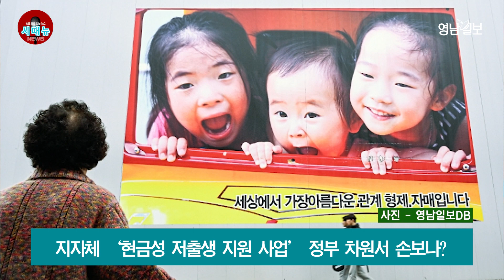[시도때도없는뉴스 6.14] “부적절한 일에 연루” 경북대 교수 1명 해임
6월 14일 뉴스 브리핑

1. “부적절한 일에 연루” 경북대 교수 1명 해임

경북대가 부적절한 행위를 했다는 이유로 지난 12일 교수 A씨에 대해 해임을 통보했습니다. 경북대는 A씨가 학생 등과 관련된 부적절한 행위를 했다는 의혹이 제기되자 최근 징계위원회를 열어 해임을 결정한 것으로 알려졌습니다. 경북대 관계자는 "구체적인 해임 사유는 밝힐 수 없다"며, "다만, A씨가 교원으로서 부적절한 일에 연루됐고, 품위유지 의무를 위반했기 때문에 충분히 해임 사유에 해당하는 것으로 판단했다"고 설명했습니다.

2. ‘차명회사 수의계약’ 배태숙 대구 중구의회 부의장 검찰 송치

대구 중부경찰서는 배태숙 중구의회 부의장과 자녀 2명 등 4명을 위계에 의한 공무집행 방해 혐의로 검찰에 송치했다고 13일 밝혔습니다. 홍보물 제작업체 대표였던 배 부의장은 지난 2022년 지방선거 당선 후 관공서 등과 수의계약 체결이 제한되자 차명으로 회사를 차렸습니다. 배 부의장은 이 회사의 명의를 빌려 중구청과 8차례 걸쳐 1천여만 원의 수의계약을 체결한 혐의를 받습니다.

3. 주식 공매도 금지 조치 내년 3월30일까지 연장

국내 주식에 대한 '공매도' 금지 조치가 내년 3월30일까지 연장됩니다. 정부와 국민의힘은 13일 국회에서 당정 협의회를 열어 '공매도 제도 개선 방안'을 확정했습니다. 현재 개인투자자에게 불리한 거래 여건을 개선하고 불법 공매도에 대한 처벌도 강화한 뒤 공매도를 재개한다는 입장입니다. 금융위원회도 공매도 금지조치를 내년 3월까지 연장하는 안을 의결했습니다.

4. 계명대 신일희 차기 총장 재선임...10번째 임기

계명대는 13일 법인 이사회를 열어 신일희 현 총장을 13대 총장으로 선임했습니다. 신 총장은 다음 달 6일 차기 총장으로 취임해 10번째 임기에 들어갑니다. 신일희 총장은 계명대가 1978년 종합대학으로 승격된 뒤 초대 총장에 취임해 4대부터 7대, 9대부터 12대 총장을 역임했습니다.

5. 지자체 ‘현금성 저출생 지원 사업’ 정부 차원서 손보나?

대통령 직속 저출산·고령사회 위원회가 지난달 신설된 인구정책 평가센터를 올해 하반기부터 가동해, 양육·돌봄 정책 등을 검토·평가할 계획이라고 밝혔습니다. 지자체의 현금성 저출생 지원 사업을 정부 차원서 손보겠다는 입장입니다. 아이를 낳을 때마다 지자체가 일정 금액을 지급하는 '출산지원금'이 출산율을 끌어올리는 효과가 미미하다는 지적이 그동안 잇따랐습니다. 지자체 간 지원금 편차도 심해 인근 지역의 인구 빼가기로 변질하고 있다는 우려의 목소리도 높았습니다.

6. 봉화 'K-베트남 밸리 조성 사업' 정부 차원서 본격 추진

경북이 찾아내고 만들어 낸 봉화 'K 베트남 밸리 조성 사업'이 국가 차원의 문화교류협력 사업으로 본격 추진됩니다.　유인촌 문화체육관광부 장관과 부호 주한 베트남 대사는 13일 봉화군 봉성면 창평리에서 열린 현장 간담회에서 K 베트남 벨리 조성 사업을 적극 지원하겠다고 밝혔습니다. 봉화에는 국내에서 유일하게 베트남 리왕조 후손의 유적지인 충효당•유허비•재실이 남아 있고, 직계 가족들도 현지에 살고 있습니다.